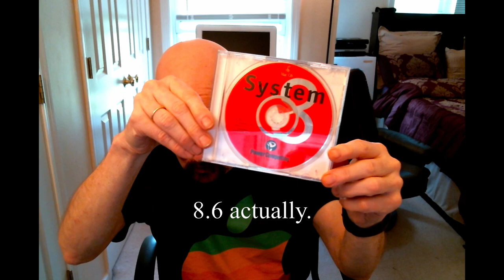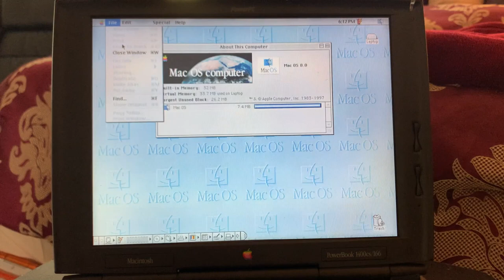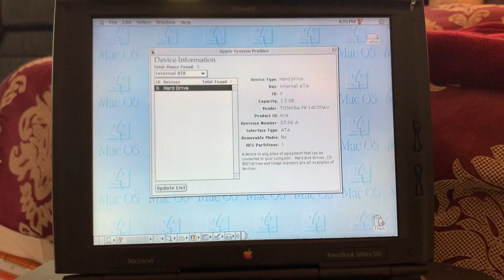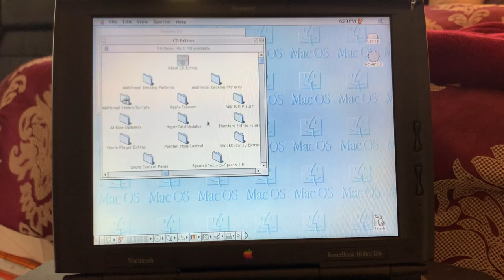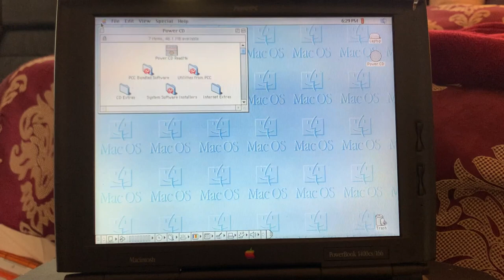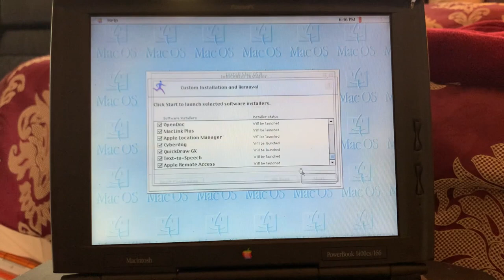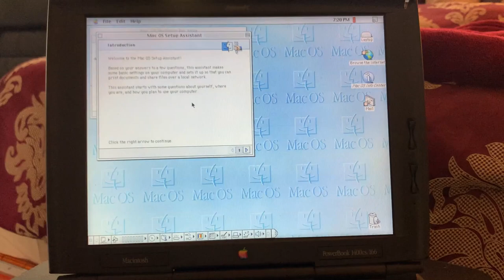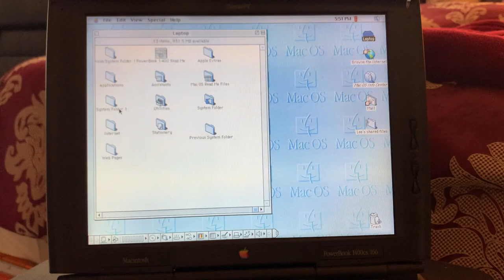System 8? Power Computing, the first Mac clone maker, Recovery CD!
In 1995, Apple Computers was on the ropes. Market share was dropping precipitously, and the impending release of Windows 95 was only going to make things worse. Apple decided to license Mac OS to other computer makers, in essence taking a page from Microsofts playbook. The first of those licensed clone makers was Power Computing. We examine a System Recovery Disk for a Power Computing machine.